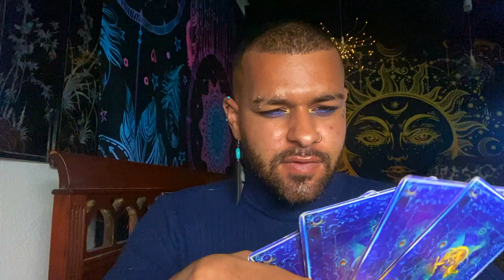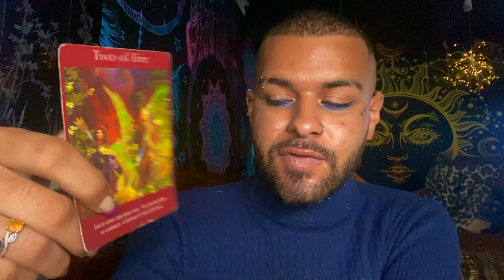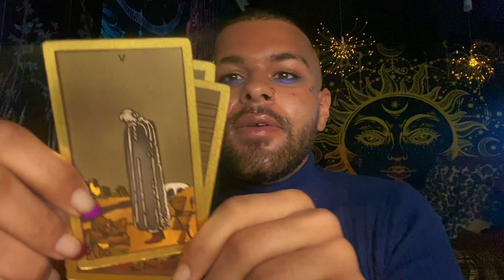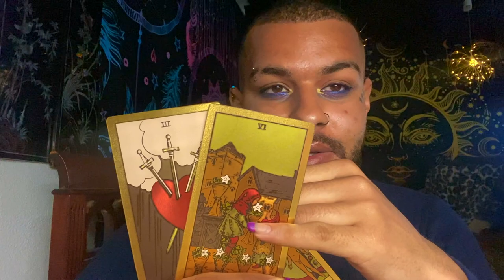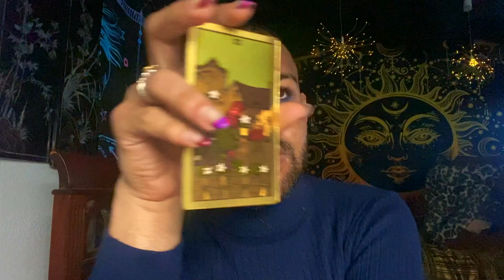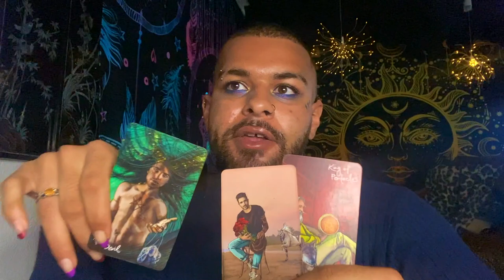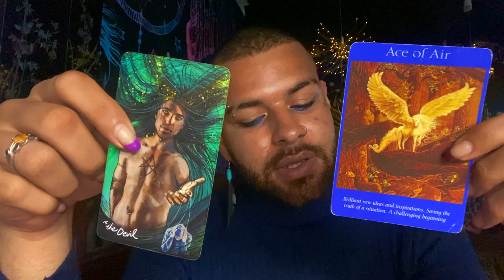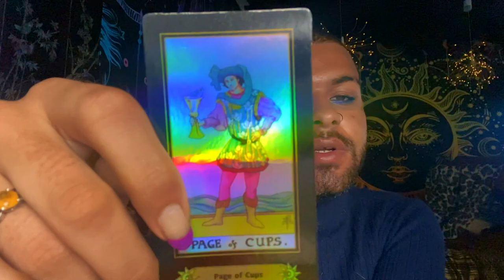Pisces ♓️"🚨Pisces, THIS is YOUR Sign! Tarot Reading MAY 17TH - 23RD 2021 Tarot Reading Horoscope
This is a weekly 2021 Tarot reading for the Zodiac sign - Pisces for the week of MAY 17TH - 23RD This weekly Pisces tarot reading forecast covers the subjects of Love, soulmate & twin flame connections, career, money & financial, and general overall messages. These weekly Pisces tarot readings also includes predictions for Pisces. These messages that came through in the tarot cards for this weekly tarot reading are for ALL Pisces’s under the Sun, Moon, Rising zodiac sign for the week of MAY 17TH - 23RD

$SimplyVelca

~ 🖤 Social Media 🤍 ~

🎵 Music Credits 🎶